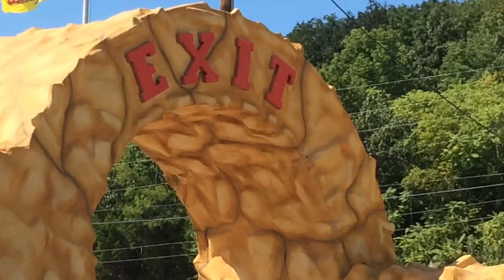Ready To Get Excited With Dinosaur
It has a very nice environment and gives you so much fresh air. Great Fun!